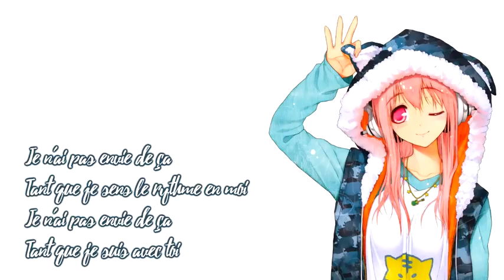Nightcore | Cheap Thrills | French Version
arabic songs
a song
telugu naa songs
upendra songs
naa songs
bollywood songs
best songs
bhojpuri song
bollywood 2020 songs
bala song
bhakti songs
songs by arijit singh,
bangla songs